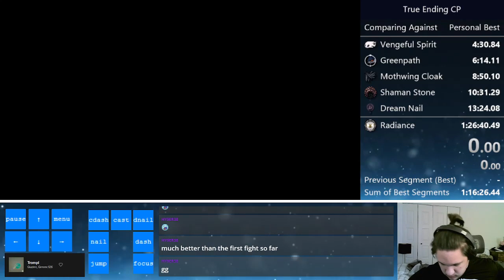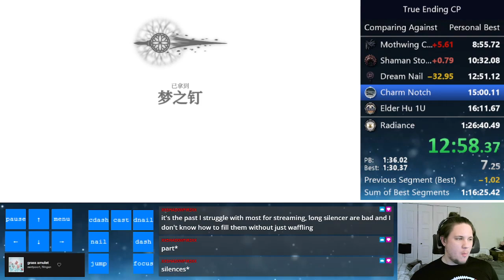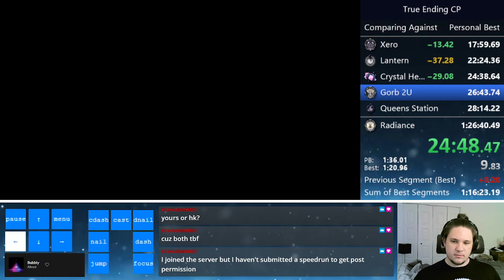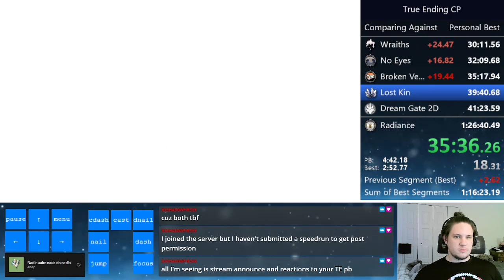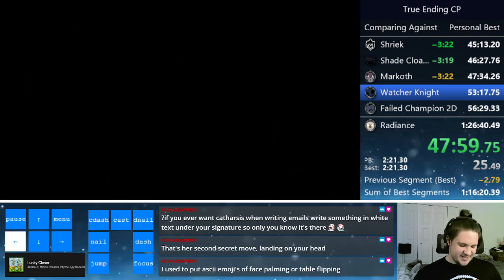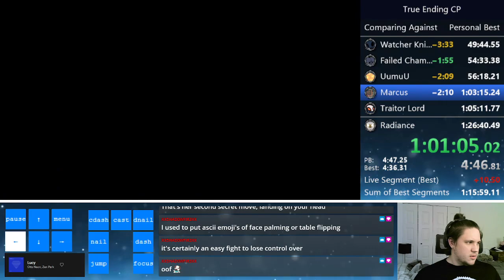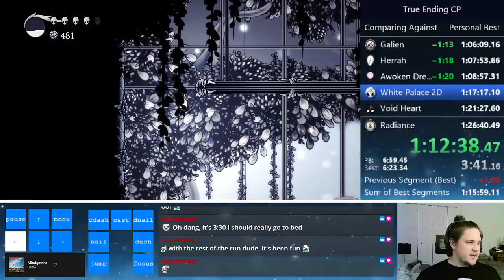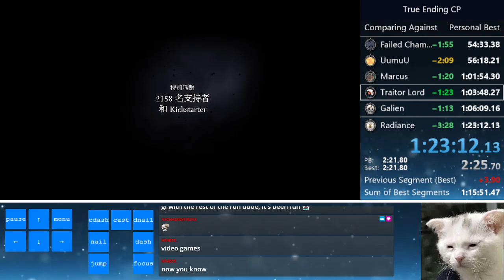True Ending CP in 1:23:12.13